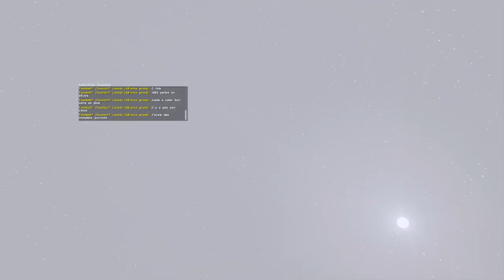ARK SURVIVAL EVOLVED//PVP // Getting started// First livestream on PS4 - with Domino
CHECK OUT THIS NEW AND FRESH LIVESTREAM !!!
STONEDBRO'S ARE GAMING WITH DOMINO!!
+++Online Open World First person  Survival Game+++

🎙 If You Enjoy What You See, Please Help Me With The Following:

 ✔ LIKE - Because You Are Cool !👍
 ✔ SHARE - People Must Know About StonedbroGaming !👍
 ✔ COMMENT - It´s Important to Socialize ! 👍
 ✔ GAMES - Write To Me If You Wanna Play Together !  👍

 🔵 FOLLOW Me On These Medias 🔽

 🔵 SUPPORT Me And My Work Directly Here  🔽

 🔴 BITCOIN ADDRESS ➖ 16ghVtRCz34QA76eUqSzVzzETisHJLPUBJ
 🔴 ETHER ADDRESS ➖ 0x573456a29A73FaE9ed9bB906d5799F0Ee55Ad5b9

Every Dollar Counts  0 - 5,000 💲